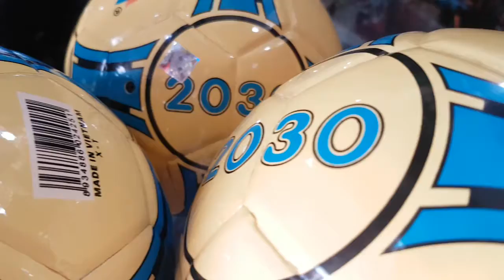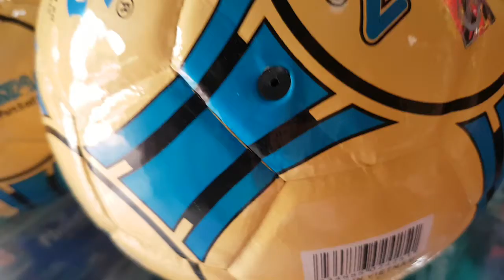quả bóng đá gerustar futsal 2030, 230k 1quả( màu vàng xanh dương), hàng chính hãng gerustar